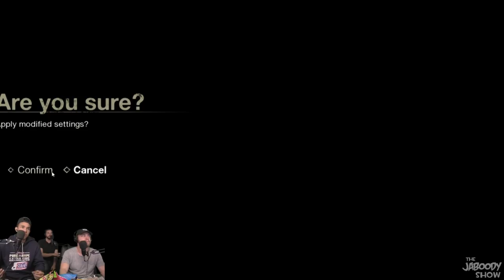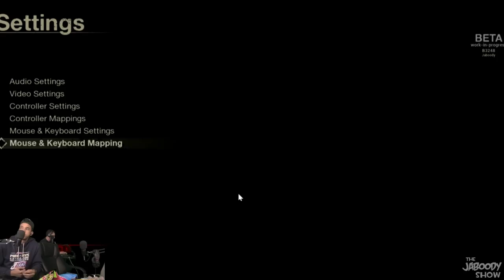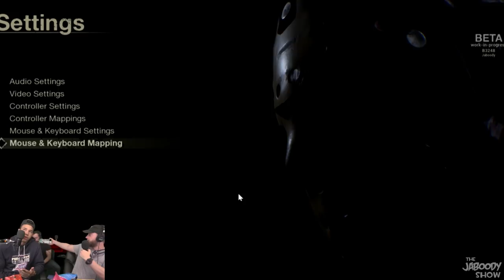Friday the 13th Part 1 - The Jaboody Show